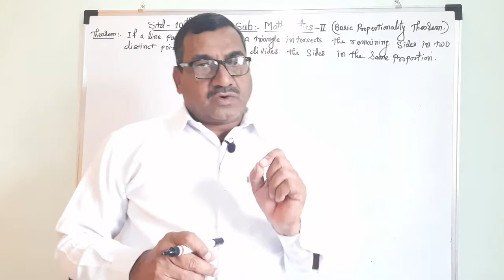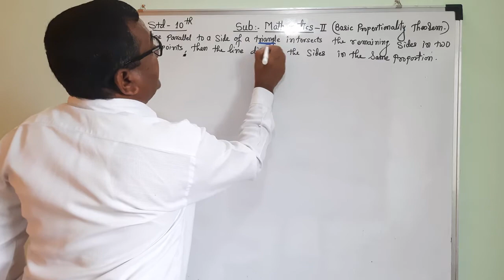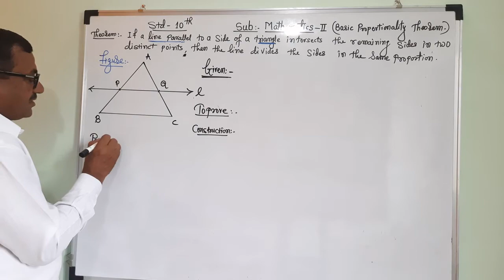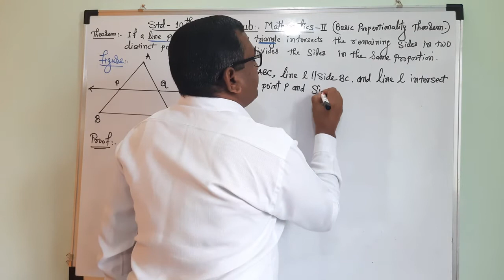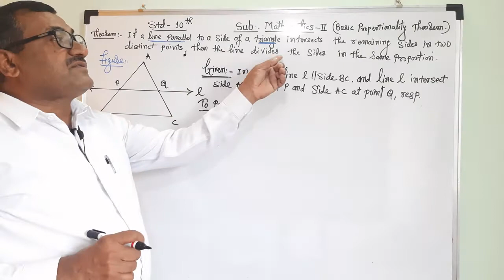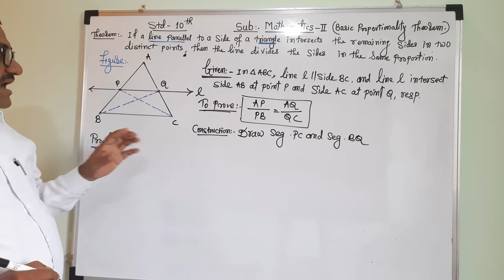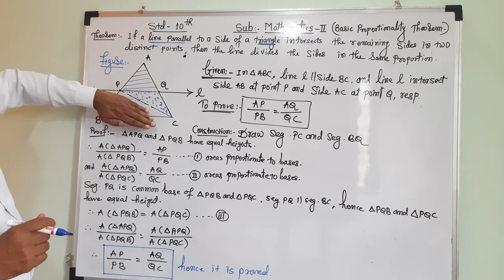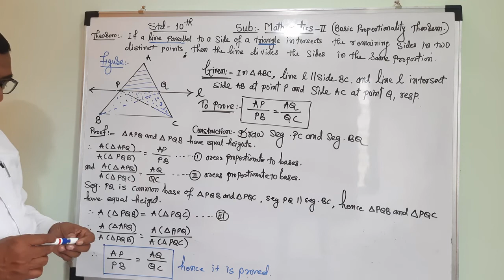Basic Propertionality Theorem(BPT)